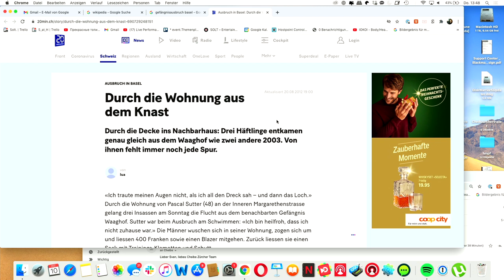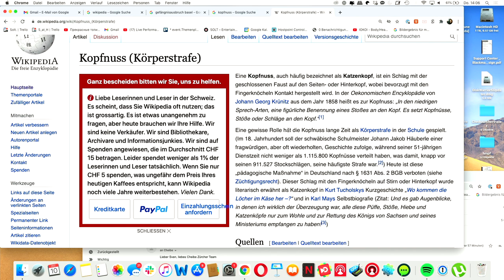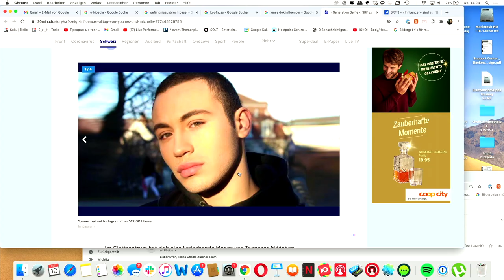FEEL GOOD PODCAST #39 | Dominik Widmer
Dominik Widmer ist ein Radio-, TV- und Eventmoderator sowie Auftritts- und Kommunikationstrainer aus Zug. Er moderiert unter anderem mit Nina Roost "Ufsteller" auf Radio 24 und mit Yvonne Eisenring den Podcast "Freundschaft in Zeiten der Corona".

Und meine Tour-Termine für das neue Solo "STAND UF!" gibt's